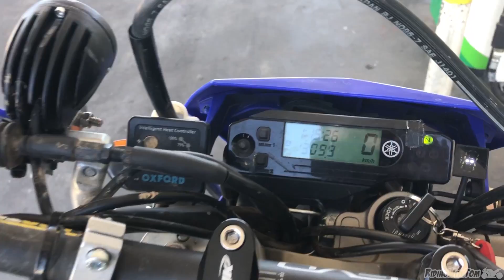BEST ADVENTURE BIKE EVER! WR250R Mini Adventure Continues!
We continue our 3 day mini WR250R Adventure!